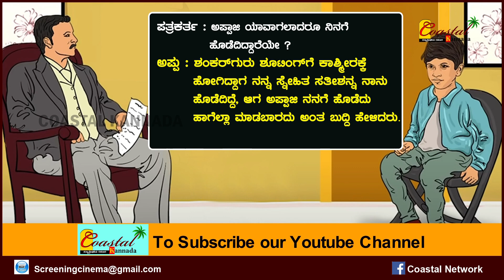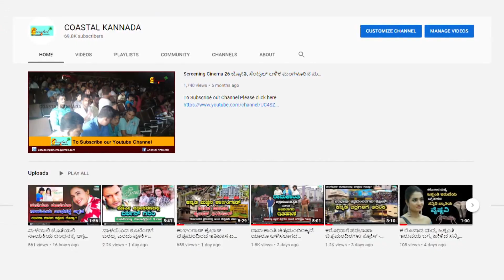ಅಪ್ಪು 8ನೇ ವಯಸ್ಸಿನ ಸಂದರ್ಶನದಲ್ಲಿ ಏನೆಲ್ಲಾ ಹೇಳಿದ್ದಾರೆ ಗೊತ್ತಾ.? Puneeth Rajkumar childhood interview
ಈ ವೀಡಿಯೋ ಬಗ್ಗೆ :

ಅಪ್ಪು 8ನೇ ವಯಸ್ಸಿನ ಸಂದರ್ಶನದಲ್ಲಿ ಏನೆಲ್ಲಾ ಹೇಳಿದ್ದಾರೆ ಗೊತ್ತಾ.?